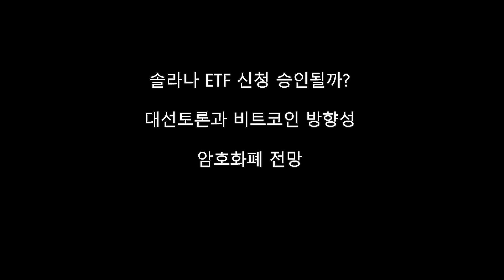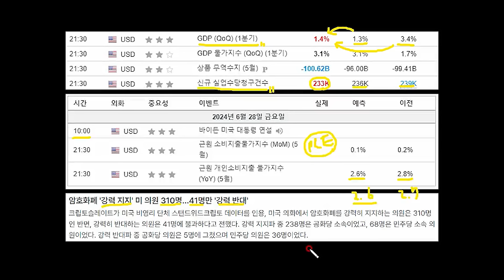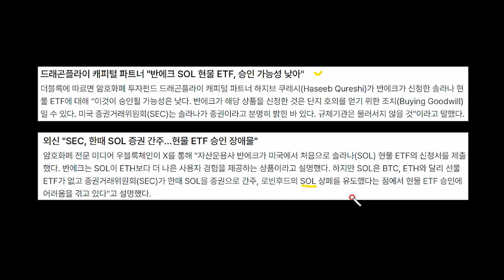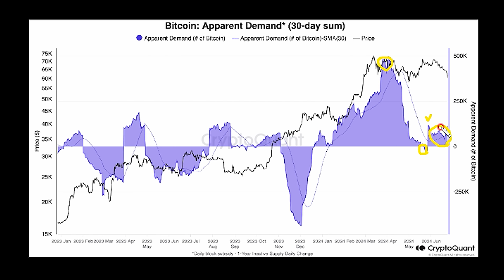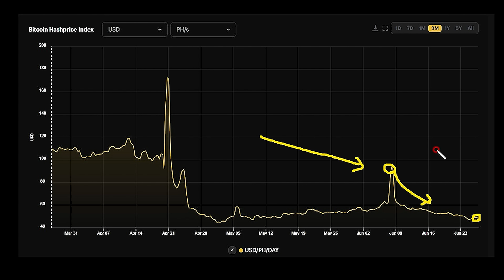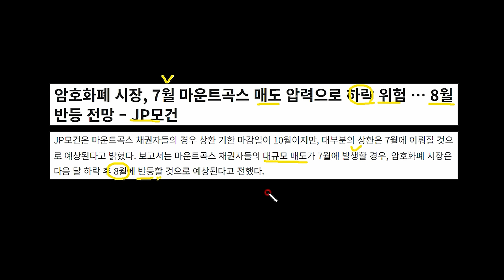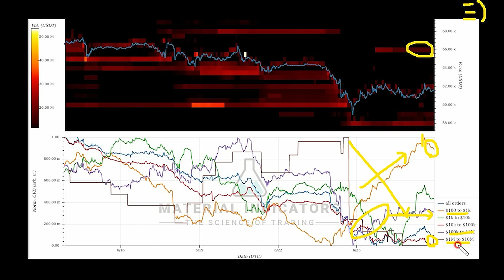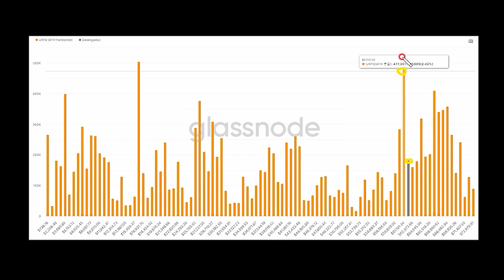미 대선토론 비트코인에 미칠 영향은? "솔라나 현물 ETF 신청한 반에크 승인 가능성 얼마나 될까?" AI 테마 이슈 시장 반등 지켜보자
[시황 주요 내용]

- 미 상무부에 따르면 GDP 증가율 1.4%는 작년 4분기 GDP 증가율(3.4%) 대비 크게 둔화한 것입니다.

- 오늘 오전에 바이든 대통령과 트럼프 전 대통령의 대선 토론이 예정되어 있습니다. 어떤 발언이 나오느냐에 따라서 암호화폐에도 영향을 줄 수 있습니다.

- 오늘 PCE 지표가 발표됩니다. 인플레이션이 얼마나 꺾이고 있는지 지켜보아야 합니다.

- 미국 BTC 현물 ETF에 총 2,140만 달러가 순유입된 것으로 집계됐다. 2거래일 연속 순유입입니다.

- 비트파이넥스 고래들은 이제 저점 이후로 5,000개 이상의 비트코인을 추가했습니다 . 사이클 저점과 고점을 표시하기에 좋은 지표입니다.

- 미국 자산운용사 반에크가 증권거래위원회(SEC)에 솔라나 현물 ETF 출시를 신청했습니다. 블룸버그 ETF 전문 애널리스트 에릭 발추나스가 X를 통해 “솔라나(SOL) 선물 ETF가 없어서 이번 현물 ETF가 결코 승인되지 않을 것이라는 의견에는 동의하지만 올해 대통령 선거가 중대한 영향을 미칠 것이라고 생각한다고 밝혔습니다. 같은 블룸버그 ETF 전문 애널리스트 제임스 세이파트는 X를 통해 "미국 정부와 증권거래위원회(SEC)에 새로운 인사가 들어온다면 솔라나(SOL) 현물 ETF가 내년 출시될 수도 있지만, 확실한 건 아니다. 반에크가 이번에 제출한 서류는 증권신고서(S-1)에 불과하다. 만약 오늘 제출된 게 거래규칙변경 심사 요청서(19b-1)라면 마감일은 내년 3월 중순이 될 것"이라고 전했습니다.

[온체인 지표]

- Bitcoin Bull-Bear Market Cycle 지표는 SVB 파산이 발생한 2023년 3월 이후 시장이 가장 낙관적이지 않음을 나타내고 있습니다.

- 비트코인 ​​수요는 미국 현물 ETF가 출시된 1분기에 비해 크게 둔화되었습니다. 5월 이후 수요가 다소 회복됐지만 연초 성장률과는 여전히 거리가 멉니다.

- 거래자의 온체인 미실현 마진은 마이너스가 되었으며, 이는 이 투자자 집단의 매도 압력이 줄어들었음을 의미합니다.

- 테더의 USDT 시가총액의 60일 증가율은 4월 말 126억 달러에서 현재 25억 달러로 둔화되었습니다.

- 지난 3일 동안 채굴자에서 거래소로 비트코인 전송이 눈에 띄게 증가한 것으로 나타났습니다.

- 최근 추정에 따르면, 북미 전역의 채굴업체들은 전기 요금 상승과 전력을 다시 전력망에 판매할 수 있는 기회로 인해 머신을 끄게 될 가능성이 높습니다.

- 이더리움 영구 보유자들의 이더리움 매수 수요가 FTX 터졌을 시기만큼 강하게 누적되고 있습니다.

- 그레이스케일은 "올해 AI 테마 토큰 강세... ETH 생태계 집중"하라고 언급하고 있습니다.

자료 출처 : 블록미디어, 글래스노드, 크립토퀀트 주간보고서, 블룸버그 인텔리전스, 인베스팅닷컴, 코인텔레그래프, 코인니스, 인투더블록, 트레이딩뷰, 트위터

[커뮤니티 입장 공지사항]

1. 신규 입장시 간단한 인사 또는 하트 부탁드립니다.(오른쪽 상단위 메뉴 누르시고 하트 부탁드립니다)
2. 카톡 닉네임 변경 부탁드립니다. (오픈프로필 금지,닉네임 + 특수문자 필수!,중복닉네임 X)
3. 1분 안에 인사 및 하트가 없을시에는 광고로 간주하여 퇴장될 수 있습니다.
4. 상호간 금전거래로 인한 피해방지를 위해 오픈 프로필 참여는 금지합니다.
5. 상호간 비방은 금지며, 여러차례 비방이 오고갈 경우 퇴장당할 수 있습니다.

참여비번 : bitcoin

[채널 이용안내]